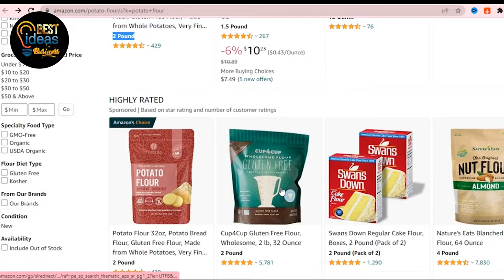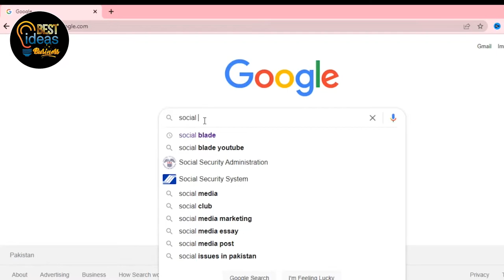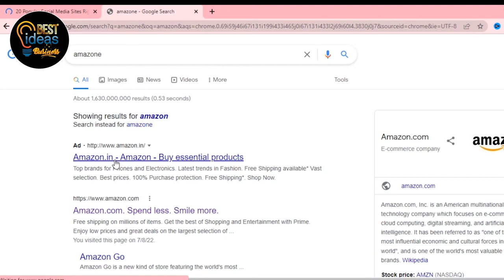How to start Potato Powder Business In Pakistan | Best Business Idea | Potato Powder Busines Detail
How to start Potato Powder Business In Pakistan | Best Business Idea | Potato Powder  Business Detail
business idea in pakistan 2022
earn money online
potato export business
zero investment business
alo ka powder